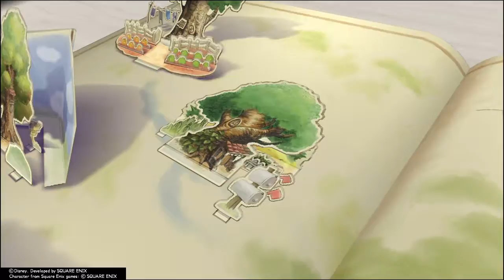100 acre wood part 3 Pooh remembers Sora